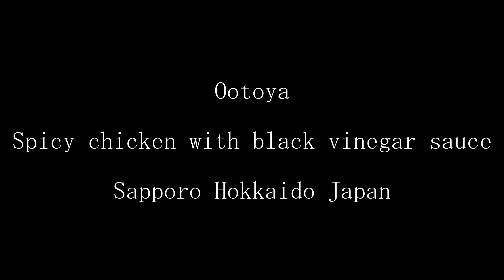Spicy chicken with black vinegar sauce (881yen) [Ootoya] Sapporo Hokkaido Japan 大戸屋 スパイシー鶏肉黒酢あんかけ定食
This time, I had lunch at Ootoya.

Limited time, spicy tricllo
From Ootoya NY
It is spicy chicken and vegetable black vinegar.

The price was 881 yen.

Spicy and spicy flavors are perfect for rice.
I am happy that plenty of vegetables and moist vegetables made with Shakijaki.
For rice, we could choose white rice or five grain rice.
Miso soup and salad are also included.

大戸屋ごはん処 JR琴似店
Addoress　： 〒063-0812 北海道札幌市西区琴似２条１丁目１−１０

今回は、大戸屋でランチをしました。

期間限定、スパイシートリクロ
Ootoya NY発
スパイシーな鶏肉と野菜の黒酢あん定食です。

価格は881円でした。

ピリッとスパイシーな味付けがご飯にぴったりとあいます。
シャキシャキとした野菜やしっとりとした野菜が、たっぷりと入っているのが嬉しいです。
ご飯は、白米か五穀米を選択できました。
味噌汁とサラダも付いています。